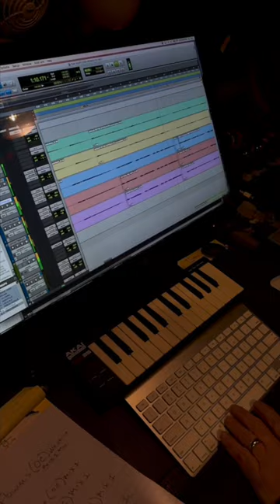LAST STUDIO SESH OF 2023 VLOG - Olivia Rubini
A mini vlog for the last studio session of 2023!! Let me know what type of content you'd like to see in the new year!!